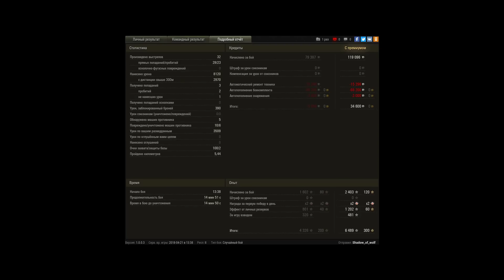M48A5 Patton, Эрленберг, Стандартный бой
Игрок: Shadow_of_wolf